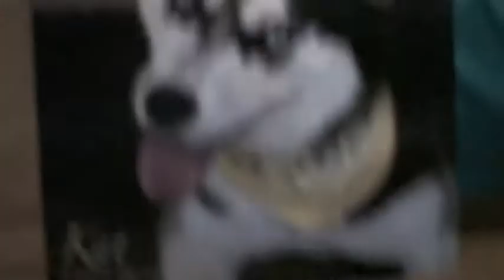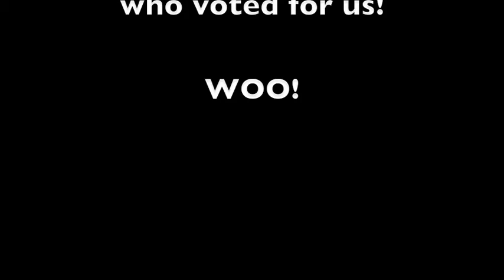Steve and Kat's winnings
Steve, Kat, and Mom show off the prizes they won in the Cutest Dog contest